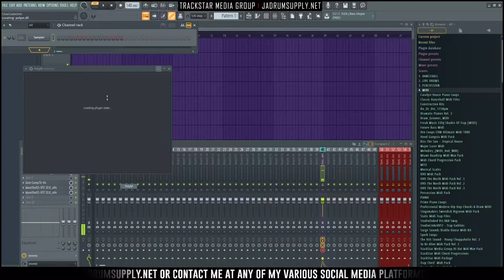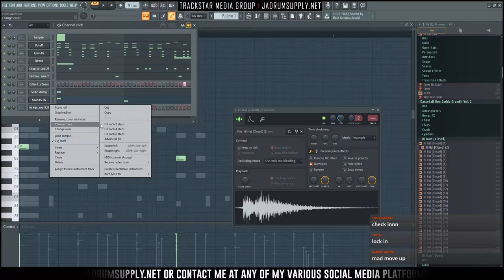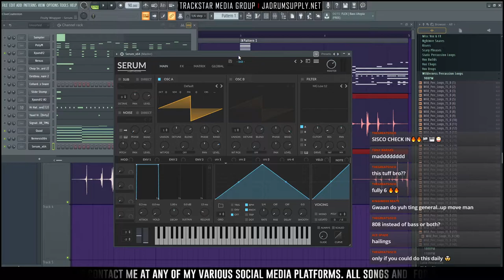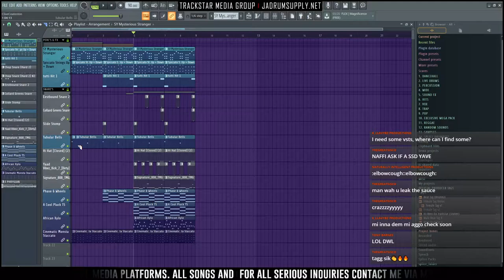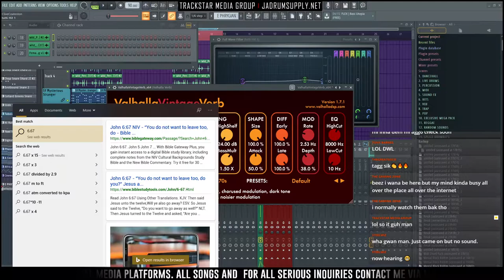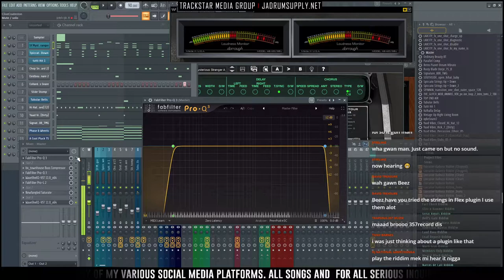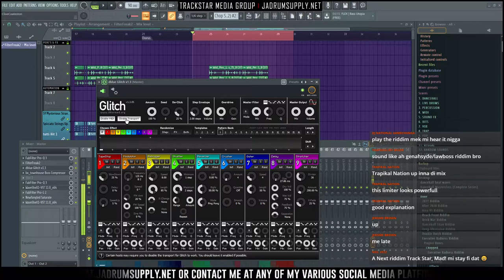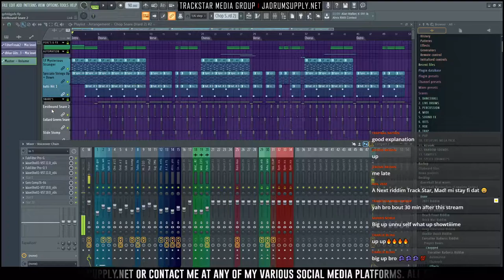Live Stream Making A Dancehall Riddim In Fl Studio | JaDrumSupply.net | 🎼📀 Itz-Beez-Da TrackStar